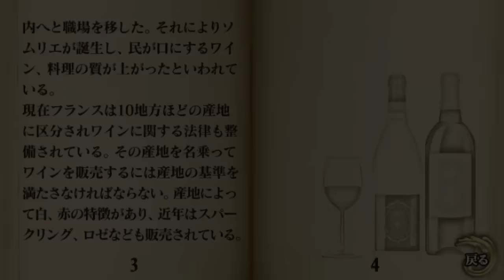PS Vita「薔薇に隠されしヴェリテ」 プレイムービー FORTANT HOTEL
2016年9月1日発売予定
PlayStation®Vita「薔薇に隠されしヴェリテ」
プレイムービー FORTANT HOTEL